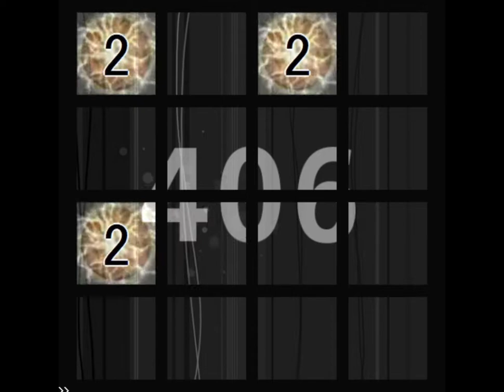【jubeat festo】Scarlet Moon[2](EXT) 譜面確認(シャッター+ハンドクラップ+同時色分け)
artist : REDALiCE feat. Ayumi Nomiya
BPM : 180
Notes : 765
level : 9.5

ミスの報告やリクエストはコメント欄で受け付けております。